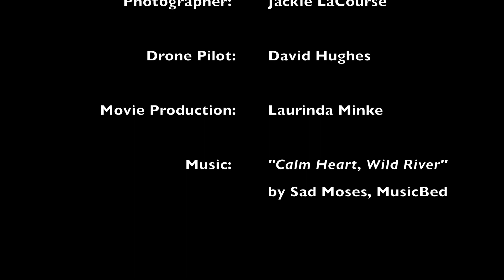Hornbeck Memorial Parade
Tribute Parade for Peter Hornbeck - 12/30/20 - Overlook Park, Newcomb NY